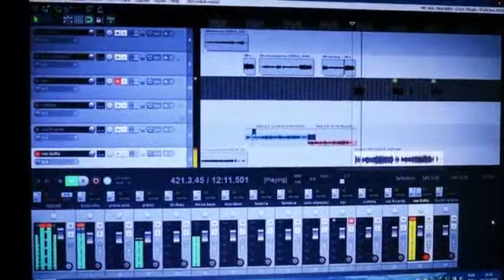Ricardinho e o Guru - Pra Sempre (Clipe Oficial) - Estacao do Arrocha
Aos compositores, bandas, cantores ou gravadoras que não forem de acordo com o vídeo, enviar um e-mail para: com a solicitação de remoção, a música ou o vídeo será removido imediatamente.